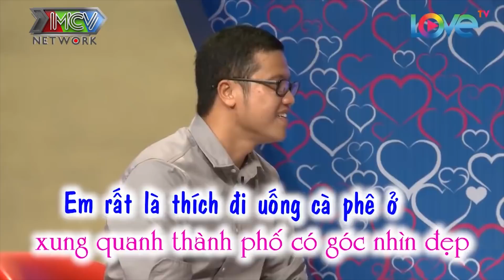ÔM EO bạn gái siêu quyến rũ ba vòng chuẩn người mẫu, chàng trai SAY MÊ KHOÁI CHÍ bấm nút hẹn hò ngay